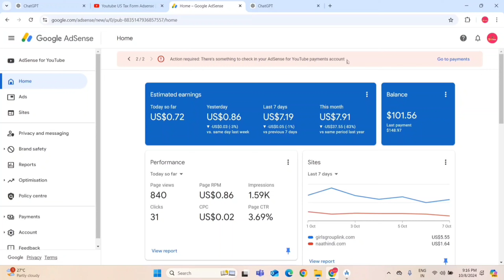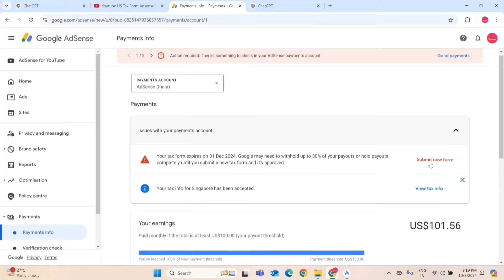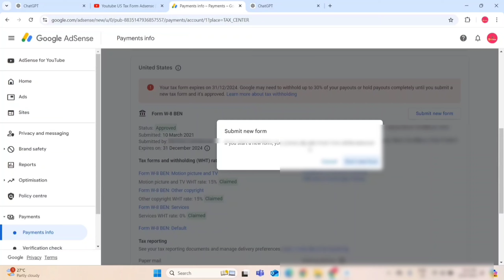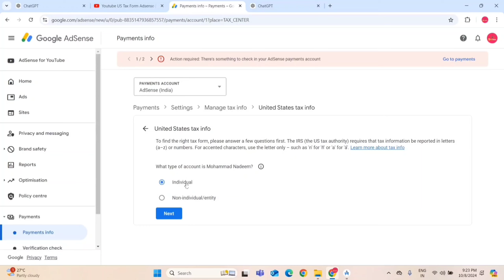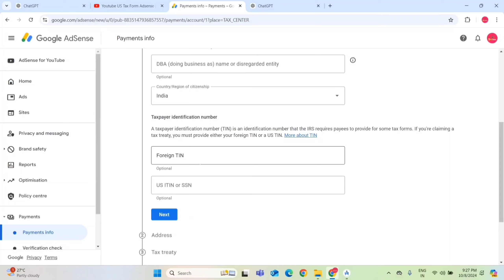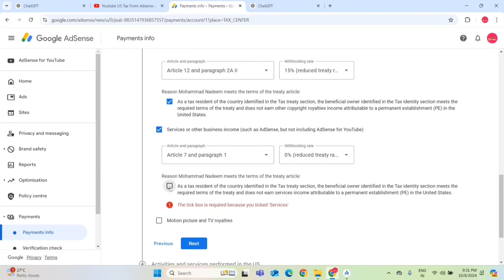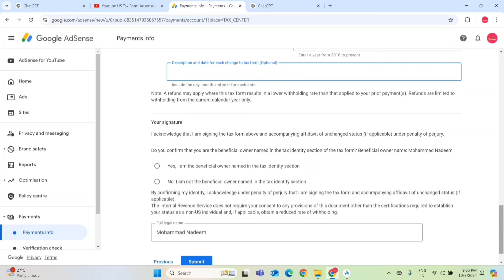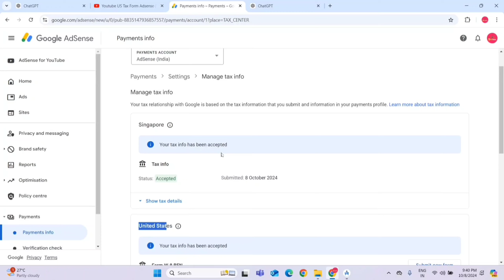US Tax Form Kaise Bhare 2024 | Google Adsense US Tax Form Kaise Bhare 2024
In this video, you will learn how to fill out the US tax form for Google AdSense after the form expires. Whether you're a YouTube creator or a website owner, this guide will provide the information you need to submit the updated tax form.

Main Keywords:

Action required: there's something to check in your AdSense payments account
Action required: there's something to check in your AdSense YouTube payment account
Action required: there's something to check in your AdSense for YouTube payments account
There's something to check in your AdSense for YouTube payment account
For creators who need to fill out the US tax form for Google AdSense, we've covered all the steps in this video to make the process simple and clear.